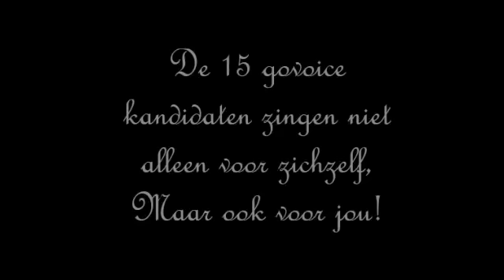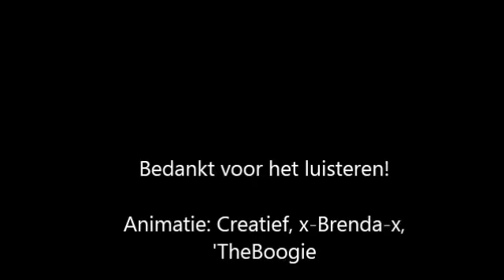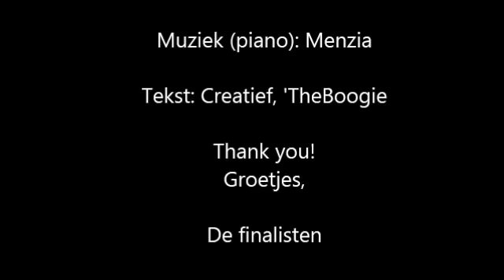Meant to be a goVoice - Finalists goVoice NL 2013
This song is created by the 10 finalists from goVoice 2013 (Dutch server).
* Audio is edited by 'TheBoogie/Moon with Garageband (only available for Apple) *

Lyrics;

[VERSE 1]
I don't need hope, yeah
Just a friend
And if I don't
Find that friend
I'd be, standing right next to you
I would be, standing there
'Cause I know,
I will love you 'till the end

[REFRAIN]
I don't need anyone in this world
It's only me,
That keep me alive
With the music by my side
'Cause I know,
That will last for ever

[VERSE 2]
You gave me the life I always wanted, and more
'Cause I know that you can count on me,
And I know, that I can count on you
Don't you  look at me, 'cause
goVoice is meant to be, for you
The whole world can see that you are talented

[REFRAIN]
It's only me,
That keeps me alive

With me music by  my side
'Cause I know,
That this will last for ever

[END PART]
Just a friend
And if I find that friend,
It would be you, yeah you